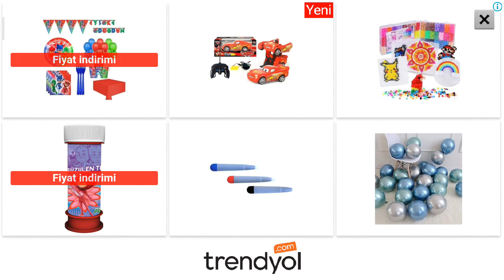KIRMIZI TOP 4 OYUNU 45 - 54 BÖLÜMLERİ OYNADIK FULL HD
KIRMIZI TOP 4 OYUNU, RED BALL 4 OYUNU 45-54. BÖLÜMLERİ OYNADIK FULL HD